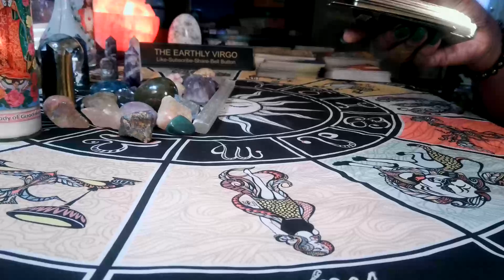👼🏻👼🏼 Angel Number 1212 👼🏾👼🏻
Virgo Sun
Virgo Moon
Virgo Rising
PLEASE READ THIS SECTION BEFORE YOU MAKE ANY PAYMENTS! THEIR WILL BE UP TO A FIVE-DAY WAIT FOR YOUR READING! Thank you.

Amazon Wishlist

Once again, welcome to The Earthly Virgo.